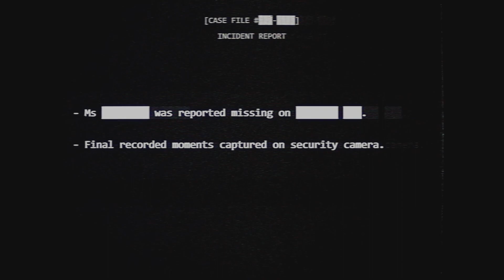Dead by Daylight Goes Analog Horror?!